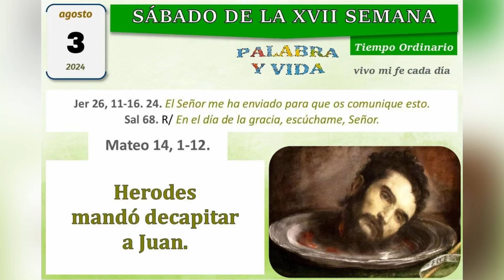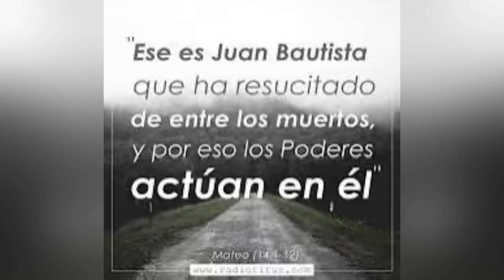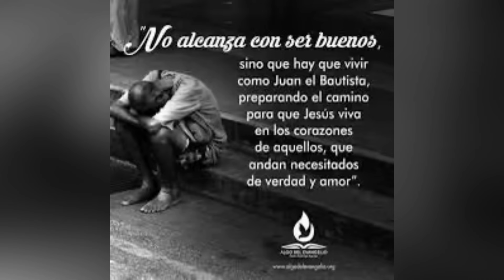Evangelio de hoy sábado 3 agosto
La conciencia tranquila es un gran valor